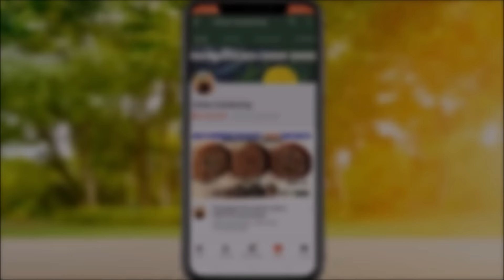Vegetables You Can Grow In Small Pots | Small Space Gardening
LOW SPACE GARDENING | VEGETABLES IN SMALL POTS
How to Grow Garden Vegetables In Small Spaces
In this video, I am finally sharing with you how to grow vegetables in small pots. I have been working on transforming my small space and I love how it turned out!

PLANTING TIME:
FOR LETTUCE,GARLIC,CORIANDER,TOMATO -SEPT MID TO NOV END
FOR CHILLIES- THROUGHOUT THE YEAR
(TEMPERATURE:10-28 DEGREE CELSIUS IS IDEAL)
Cauliflower, Cabbage, Broccoli, Brinjal, Radish, Beet Root, kale, Celery, Chinese Cabbage, Rocket, Capsicum, Fenugreek, Swiss Chard, Beans etc can be easily grown in small containers

MIND YOUR TIME
FAR EAST